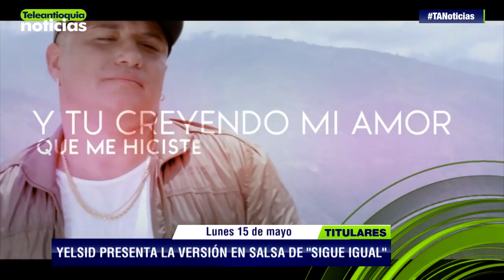Titulares de Teleantioquia Noticias - lunes 15 de mayo de 2017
Suspendida la búsqueda de dos personas que quedaron atrapadas, luego de avalancha en el Alto de Ventanas. 29.000 afectados deja temporada de lluvias en Antioquia.

-Teleantioquia Digital-